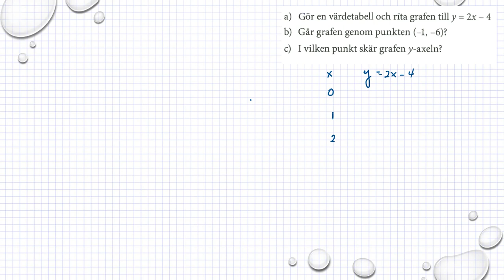Holmström Kapitel 2 Rita grafer Ma 2a 2022